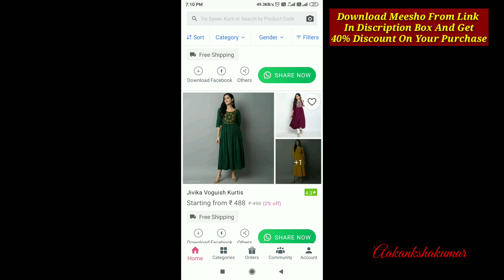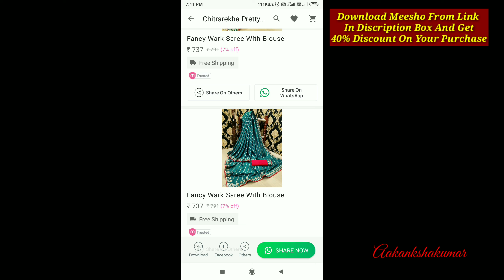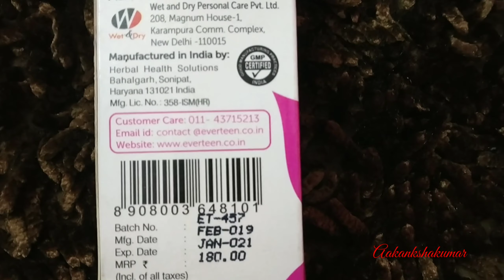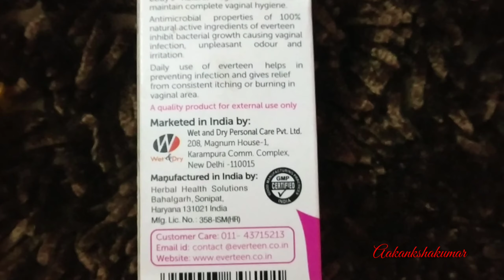Meesho Party Wear Kurta Sets/Kurtas & Jutti Haul/Latest Kurta Sets Kurta Collection/Aakankshakumar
Product Code-

❤️ Red Kurti- 16017453
❤️ Yellow Embroidered Kurti- 4881509
❤️Black Kurta Set- 16996531
❤️Maroon Chanderi Silk Kurta Set- 16368283
❤️Jutti- 12591684

❤️Kurta Set- 17105492